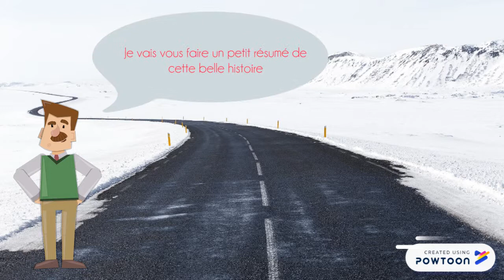Operation Groenland : bande annonce par Enguerrand